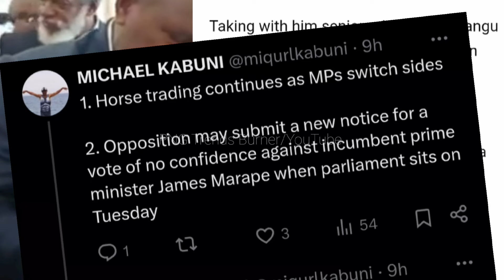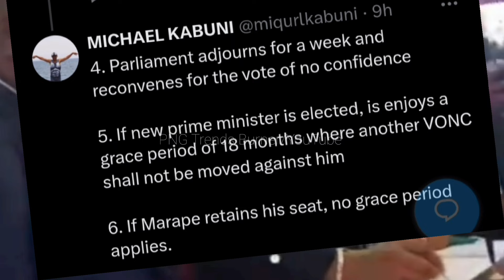RAINBO PAITA vs JAMES MARAPE: PANGU PATI the main ruling party split 3 days before PNG VONC MAY 2024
The main ruling party, Pangu Pati led my James Marape was dealth a blow 3 days before the May 2024 PNG VOnC. A faction led by Rainbo Paita, the Finance Minster and Don Polye, Higher Education and Sports Minister has parted ways with James Marape.